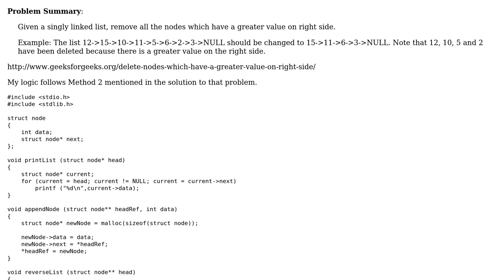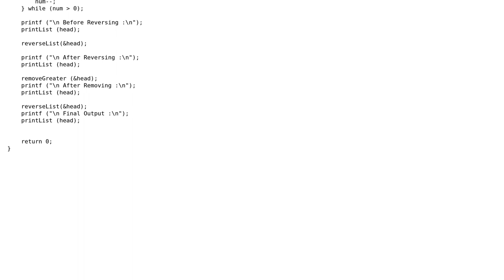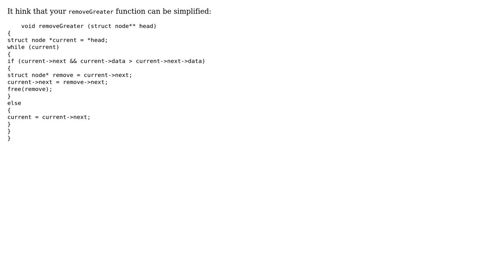Code Review: Deleting nodes having greater value on right side (2 Solutions!!)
Code Review: Deleting nodes having greater value on right side

With thanks & praise to God, and with thanks to the many people who have made this project possible! | Content (except music & images) licensed under CC BY-SA | Music | Images & others | With thanks to user user2761431 user Milan Patel user Jamal user Emanuele Paolini and the Stack Exchange Network Trademarks are property of their respective owners. You are responsible for your own actions.